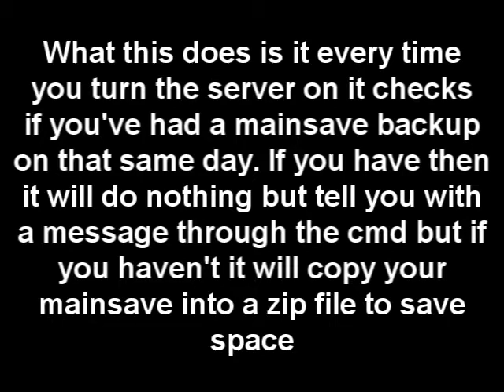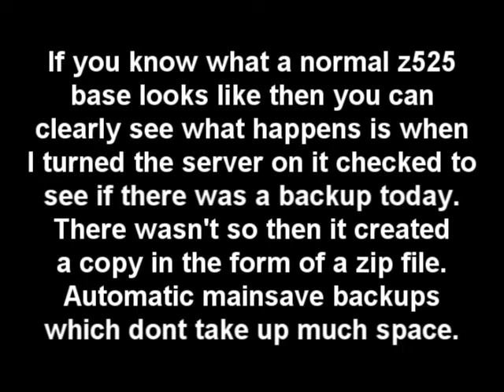Auto Backup System